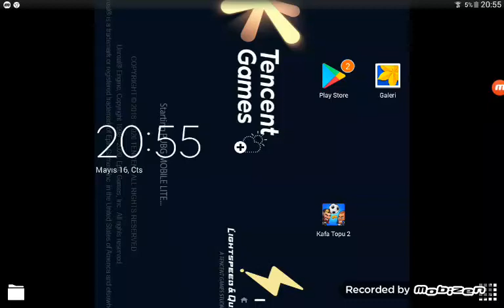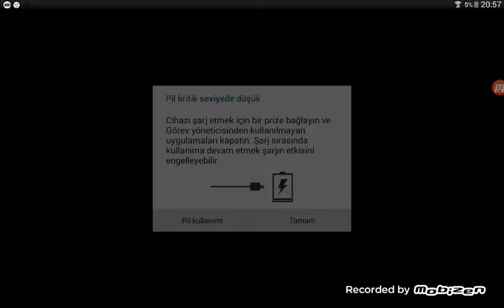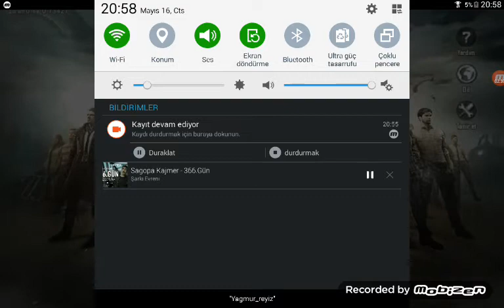Metin pubg mobile li te oynadı ilk önce ardından ben oynadım